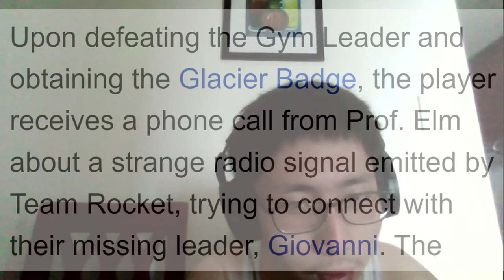Team Rocket wastes my time - Pokemon Vietnamese Crystal Randomizer Nuzlocke Ep. 8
They hijacked an entire city and now I'm supposed to deal with that

Timelapse music:
Obscurest Vinyl - The Sticky Sweethearts - The Shadow of My Wiener
youtu.be/suXO7Yy_A-8?si=Ngt0YxREMVx6vFYe